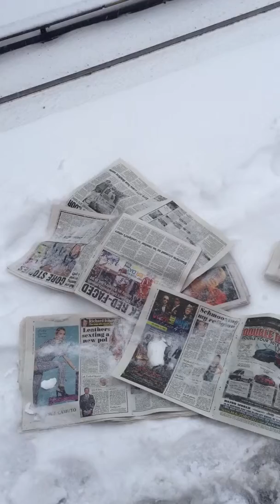January 19, 2016